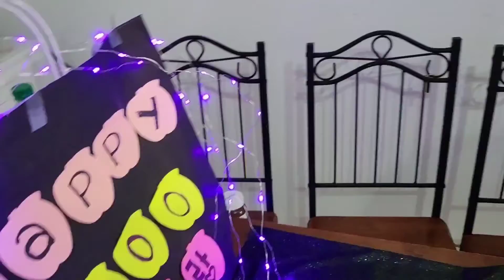Our 900 Days Celebration (He got surprised)